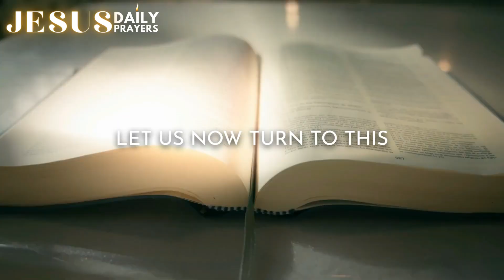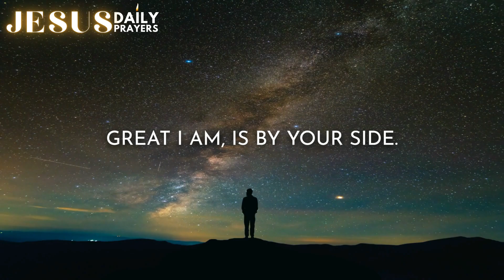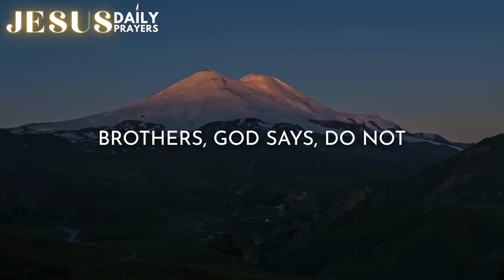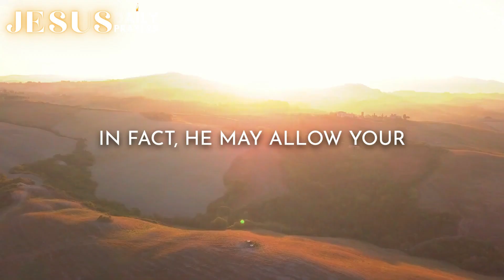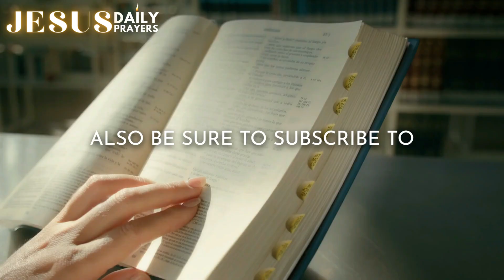Chronic Illness Daily Prayer | Godly Prayers For Healing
Begin your day with a moment of healing and spiritual renewal. "Start Your Day with Healing: Chronic Illness Daily Prayer" is a special video crafted for those navigating the challenges of chronic illness. In this prayer, we seek comfort, strength, and healing, entrusting our struggles and pains to the divine care. Whether you're facing physical, emotional, or spiritual battles, this morning prayer is designed to uplift your spirit and bring peace to your heart.

May God's blessings, love, and peace always be with you. ❤️🙏